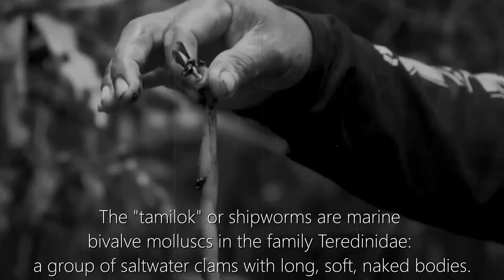WORM EATING CHALLENGE | TAMILOK OR SHIPWORM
This is my very first exotic food I've eaten in my life. Tamilok is a very delicious food. It taste like kinilaw na jellyfish. It is more yummy than sea urchin salad. This is very rich in protein and high in cholesterol.